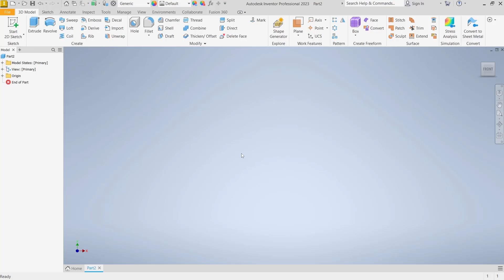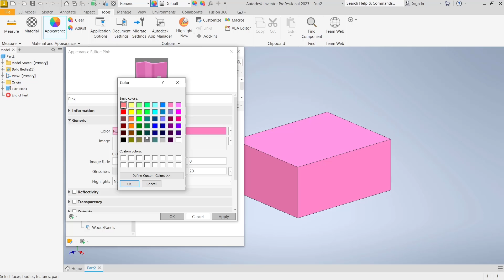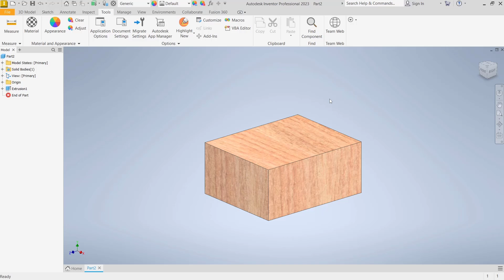Inventor How To Change Part Color Tutorial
Learn inventor how to change part color or material with appearance tools